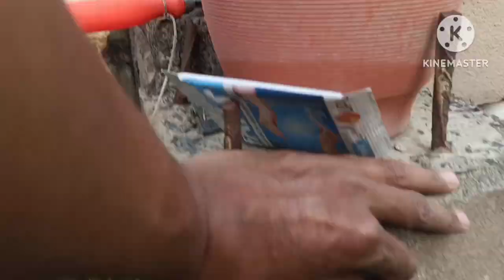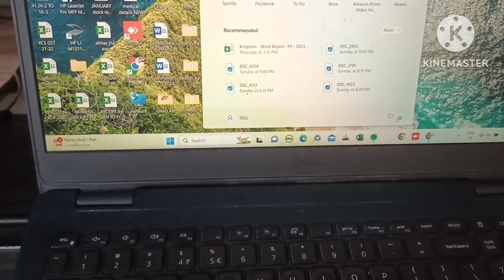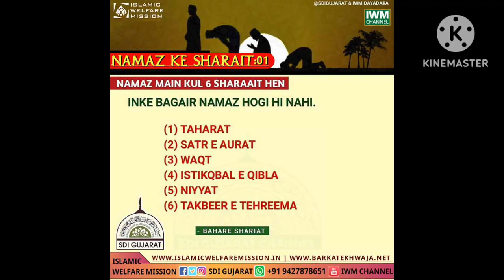aaj sikhe gy arkane namaz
Assalamualaikum
Bhaiyo aap logo se request hai ki mere channel ko support kijye @shehrmaindihat @Samad pets vlog